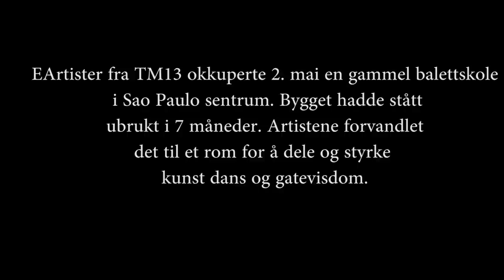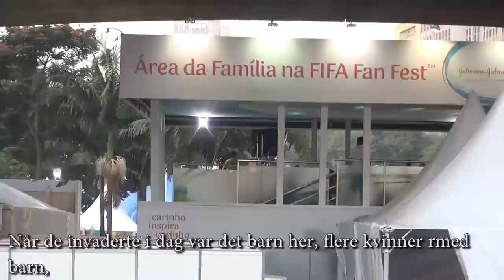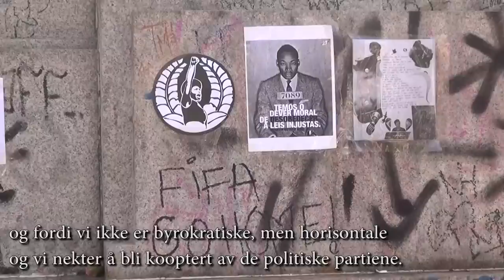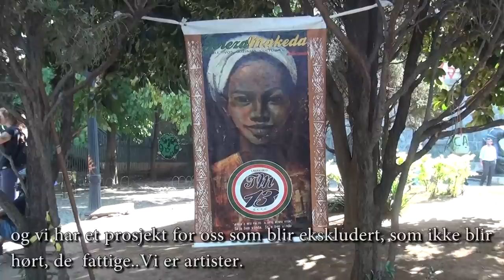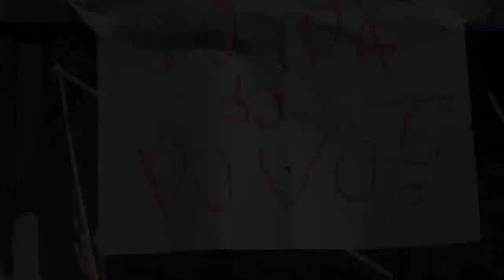São Paulo: Voldelig utkastelse av kulturkollektiv under FIFA.